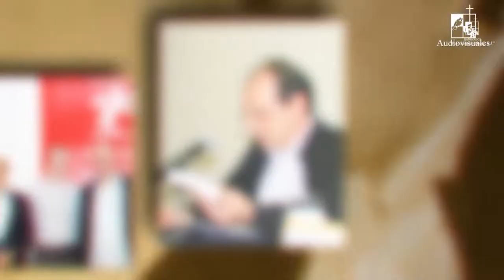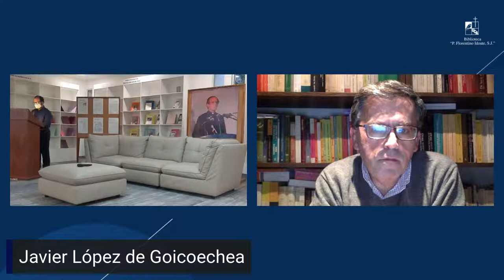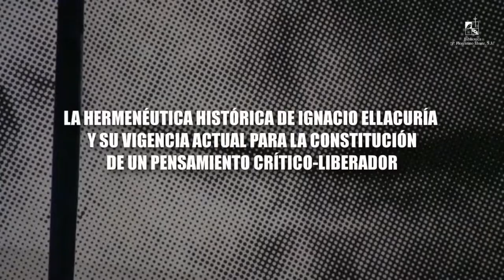Jornadas Ignacio Ellacuría 2022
Acto conmemorativo
Particpación virtual: Javier López de Goicoechea